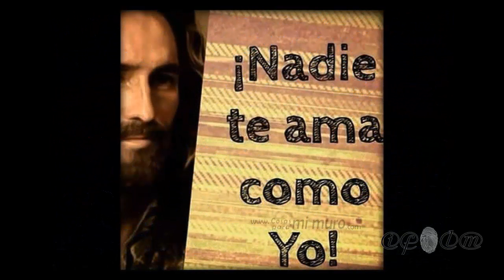Gracias Señor - Joan Sebastian - Luis Miguel Isidoro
GRACIAS SEÑOR

Gracias Señor, por este día,
Que bello amanecer, que hermoso es tu sol,
Gracias Señor, por la alegría,
De otra vez poder ver y sentir el amor.

Gracias por todas las cosas,
Espinas y rosas,todo es tu creación,
Gracias por quererme tanto,
Por la voz y el canto, y por la distinción,
De poderte elevar mi canción, Gracias,Gracias...

Gracias por la luz de las estrellas,
Por poder girar con ellas,
Y ser parte de un todo ser.

Gracias por días tristes días felices,
Porque ahora hay cicatrices,
En mis heridas de ayer.
Y lo más maravilloso conocer,
Señor, tu amor, tu poder.

Gracias Señor,
Porque cuando yo te pedía de todo para disfrutar la vida,
Tú decidiste darme vida para disfrutar de todo.
Gracias Señor, Gracias.

Gracias por el agua del sediento,
Por la lluvia, por el viento,
Y por la sombra del ciprés.

Gracias porque mi talón de Aquiles,
Son las risas infantiles,
Y la paz de la vejez...

Por los niños, por la paz de la vejez,
Gracias Señor, otra vez,